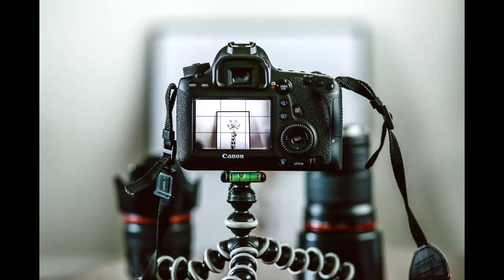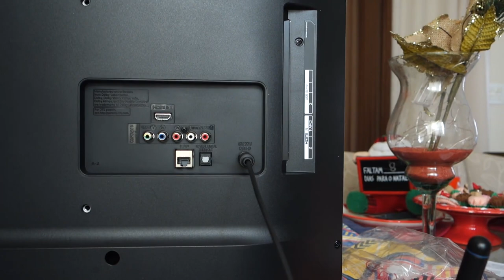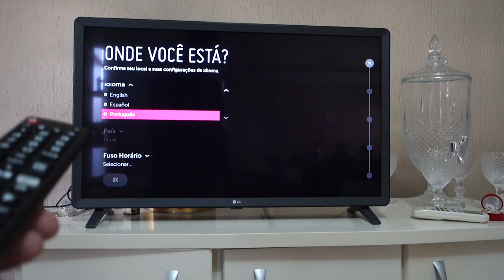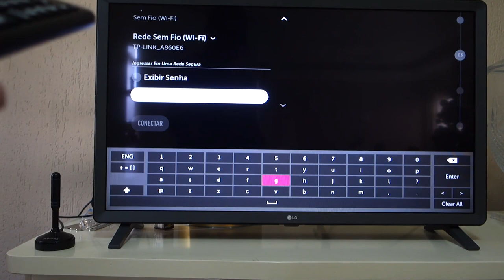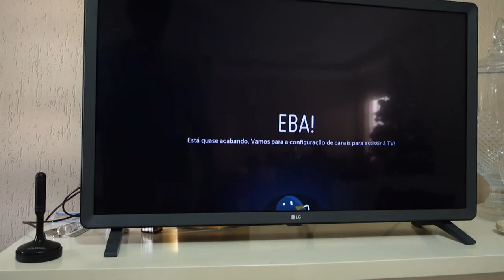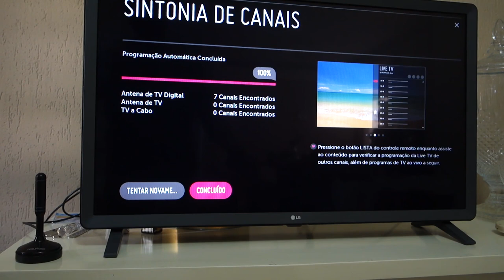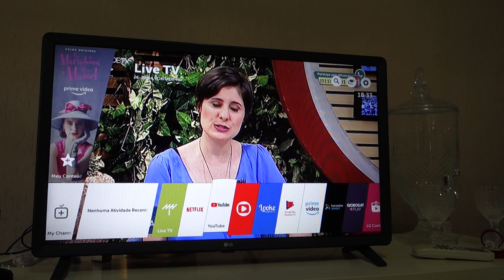Smart TV LG 32 - Configuração - Como Montar - Colocar os Pés - Unboxing Mod. 32LK615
Comprou uma Smart Tv LG 32 e quer um guia rápido de como montar, configurar e instalar? Vc chegou ao vídeo certo, que mostra como instalar a smart tv lg 32 modelo  32LK615bpsb.
No vídeo eu mostro os cuidados que vc tem que ter ao fazer o unboxing (desembalar) a sua smart tv 32 LG, ensinado também como colocar os pés desta smart tv.
Sim, porque se tem coisa enrolada em toda Tv tela plana é esse negócio de como montar a Tv sobre a base ou sobre os pés.
Depois eu entro nas configurações iniciais  da Smart Tv LG 32  32LK615, mostrando como ajustar cada tela que aparece individualmente, inclusive mostrando como conectar a internet a TV LG 32 Smart.
Mostro também o WebOS da LG que serve para vc instalar youtube Smart Tv LG 32  32LK615.
Enfim, este vídeo é um verdadeiro manual prático dos primeiros passos com a sua Smart Tv LG 32  32LK615. Aproveitem e lembrem-se de deixar o seu like. Forte abraço.

Link 1
Link 2
TV Alternativa à LG 32

👉👉DICAS EXTRAS PARA VCS TENTAREM  ENCAIXAR OS PÉS 👈👈desta TV e não deixá-los frouxos. Primeiro preciso dizer que, nesta TV, é preciso um pouco de paciência  para conseguir aparafusar os pés. Vamos às dicas adicionais: Na parte de cima de cada pé tem uma espécie de "cabeça" com um chanfro que somente se encaixa numa determinada posição. Então se vc pegar o pé que vai na  direita e inverter e colocar ele na esquerda vai notar que o chanfro não se encaixa direito. Fique atento, portanto,  para o encaixe certo do chanfro do pé no local certo. Outra dica é : na hora de instalar, vc  pode apoiar a TV sobre uma mesa de modo que a parte de baixo da TV, onde vc vai encaixar os pés, fique “sobrando” um pouco para fora (veja como eu fiz no vídeo). Assim, quando vc for encaixar os pés eles vão ficar meio que “soltos no ar”, sem ficar encostando na mesa. Aí vc, com um pouco de paciência, tentar encaixar, bem certinho, o pé, no ressalto que existe na TV(como falei acima) e segura o pé com firmeza enquanto coloca o parafuso bem no fundo e  rosqueia com cuidado (não use muita força, para não "espanar") . Vc pode pedir para alguém te ajudar nessa operação, assim enquanto a outra pessoa segura o pé certinho na posição, vc vai lá e aparafusa (com cuidado ok? pois estes produtos de hoje em dia são bem fracos). Veja novamente o vídeo, a partir de  3:50, e repita a instalação. Uma observação final:  A orientação do pé também tem um jeito certo de se fazer: a parte menor fica virada para parte de trás da TV. Espero ter  ajudado Forte abraço.
PS: 👏👏👏Uma inscrita do canal,  a Maria de Lourdes Nascimento, nos passou esta dica fantástica que resolvi compartilhar com vcs: "quando fui apertar cada  parafuso, inicialmente dei uma pequena meia-volta no sentido anti-horário, o que possibilitou o encaixe perfeito do mesmo, e segui adiante no sentido horário, apertando até perceber que topou no final. Fiquei muito feliz porque consegui deixar os pés da tv firmes!"
Uma dica muito boa também👏👏👏👏👏👏

Porém, não há garantia de que irão funcionar 100% para todos os equipamentos e para todas as pessoas, já que a certeza de funcionamento só seria possível se todas os equipamentos e/ou softwares/aplicativos fossem absolutamente iguais, o que não acontece na prática. Reforça-se também que as orientações aqui passadas são baseadas na minha experiência com um determinado equipamento/programa, o que não dispensa a consulta a um técnico ou  a um profissional especializado, nos casos em que o usuário ser vir em situação em que a solução aqui elencada não se faça eficaz.